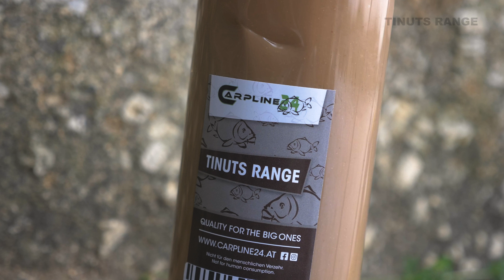Carpline24 "Tinuts" Range - Liquid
Passend zu unserer Tinuts Range stellen wir Ihnen hier unser Tinuts Liquid vor.  Ideal zur Zugabe im Stickmix oder Grundfutter. Des weiteren setzen wir unser Tinut Liquid gerne zum benetzen der Tinuts Boilies ein.

Sie haben Fragen zu unseren Produkten?